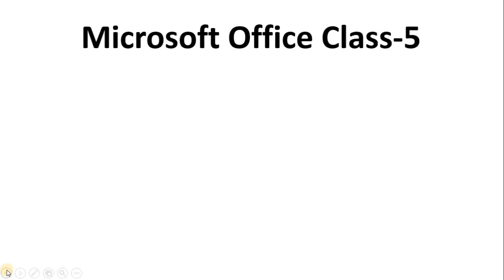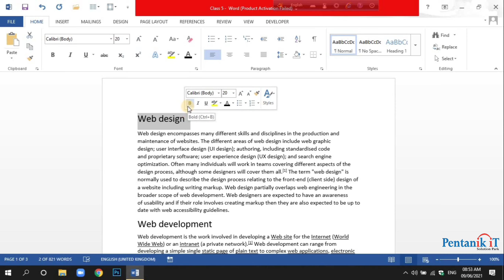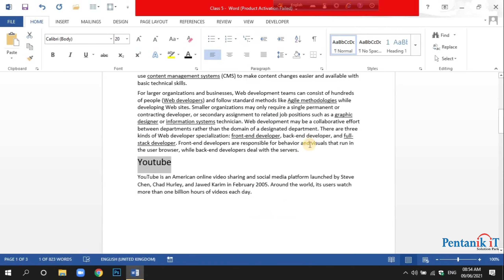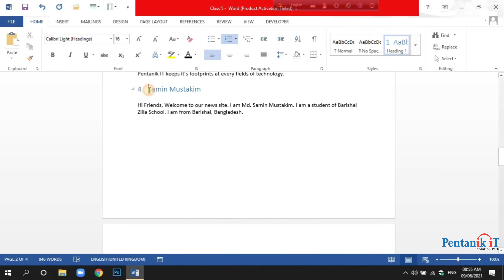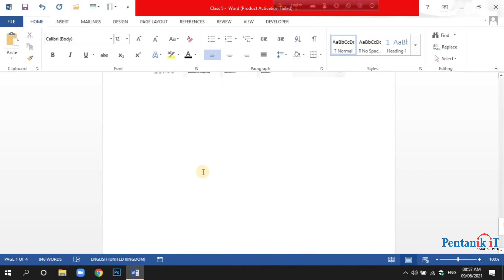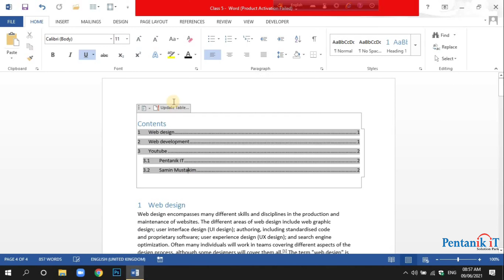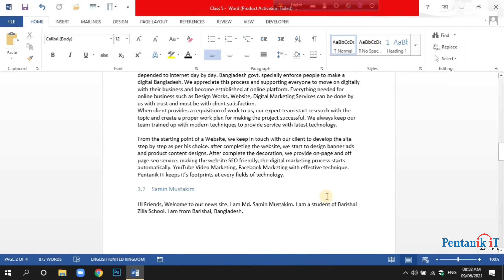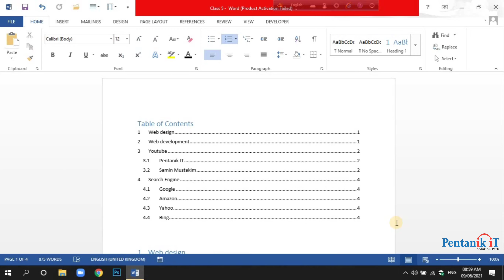Microsoft Office Bangla Course Part-5 Microsoft Word Table of Contents